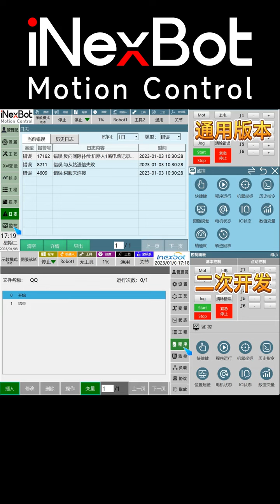Handle control robot manipulator 什么是二次開發？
纳博特科技